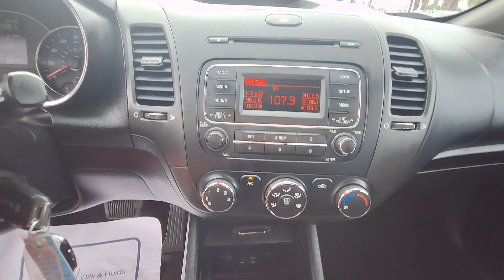2016 Kia Forte Jacksonville, Orange Park, St. Augustine, Gainesville, Nocatee FL G5471367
Steel Blue Metallic Used 2016 Kia Forte LX available in Jacksonville, Florida at Duval Honda. Servicing the Orange Park, St. Augustine, Gainesville, Nocatee area.

Duval Honda
1325 Cassat Avenue

This 2016 Kia Forte LX in Steel Blue Metallic features: **NEVER A RENTAL **ONE-OWNER** **CLEAN VEHICLE HISTORY **CAR WASHES FOR LIFE ** 5 DAY MONEY BACK GUARANTEE **1ST OIL CHANGE FREE **COMMISSION FREE SALES PEOPLE. CARFAX One-Owner. Clean CARFAX.brbrbrDuval Value-Price - Our way of selling higher mileage or older vehicles and passing the savings on to you! Prices are plus tax tag title $298 Electronic Filing and dealer pre-delivery services in the amount of $899 which represents cost and profit to the dealer for items such as cleaning inspecting and adjusting new and used vehicles and preparing documents related to the sale.